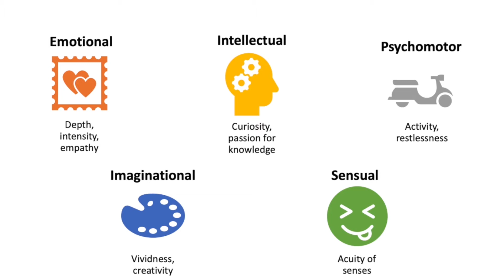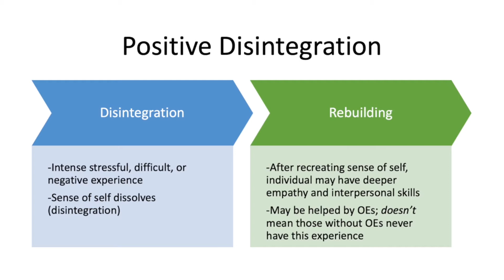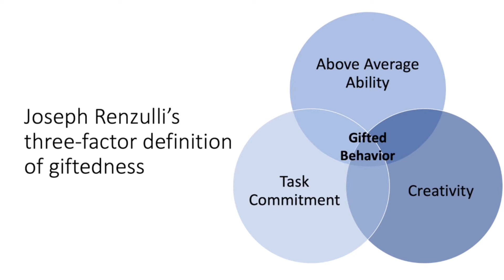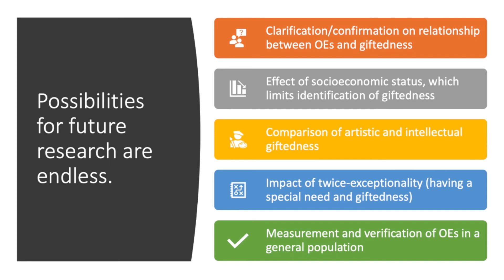Virtual Research: Overexcitabilities and Gifted Adolescents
Elise talks about her research that focused on "Overexcitabilities and Gifted Adolescents."

The Honors College provides academically talented students in all majors with an enriched academic and social environment that enhances their college experience. Through participation in unique, innovative, and challenging programs, students develop their full potential to lead and be active members of their local, national, and global communities.